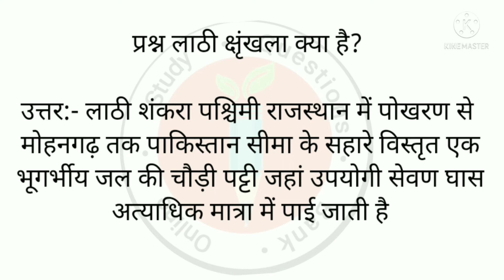लाठी क्षृंखला क्या है?gk